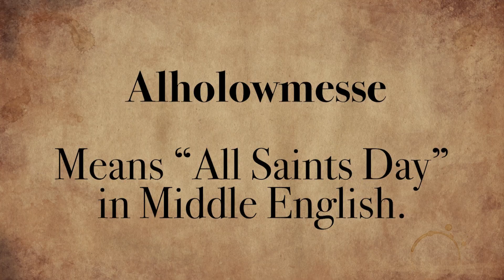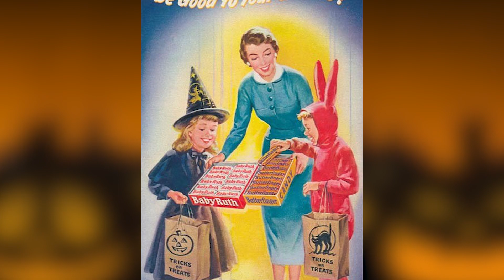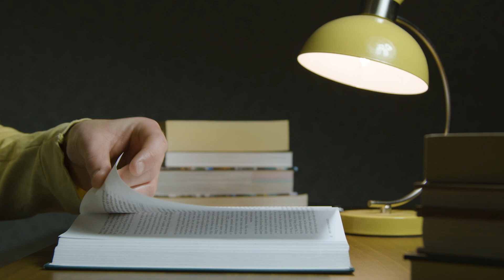History of Halloween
Take a deep dive into the history behind my favorite holiday, Halloween, and learn about different celebrations for the dead across the world.

Additional footage provided by NASA & The Internet Archive.
Stock photos from Pexels. Stock footage provided by Freepik, downloaded from videvo.net

The Scots Marche · Edwin George
Chamber and Vocal Music (16Th-18Th Centuries, Scottish) - Cadeac, P. / Blackhall, A. / Lauder, J. (On the Banks of Helicon)